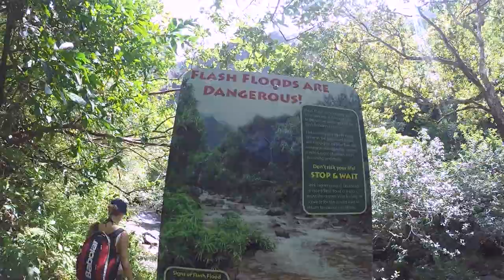This is KAUAI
This video is dedicated to my handsome soulmate who took me on the most amazing adventure to Kauai, Hawaii.

-Ryan Zachary